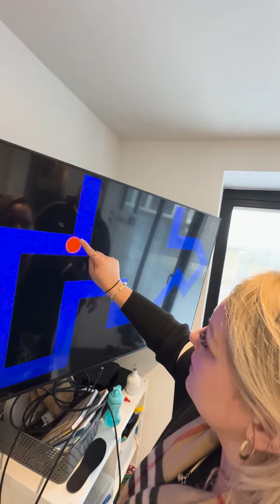'Get OFF My Land' KAREN, and Veganism Mishaps! [T.W.A.T.S Weekly 1]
Welcome, to our new weekly series 'TWATS'... This Week at The Smithy's!